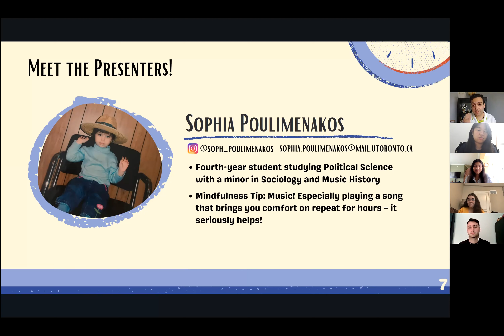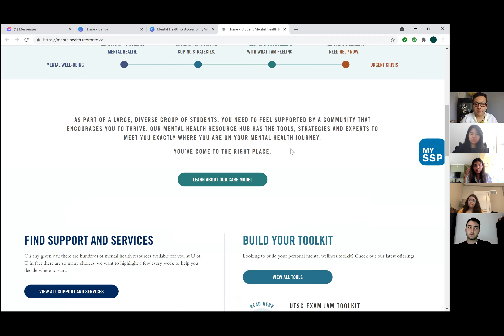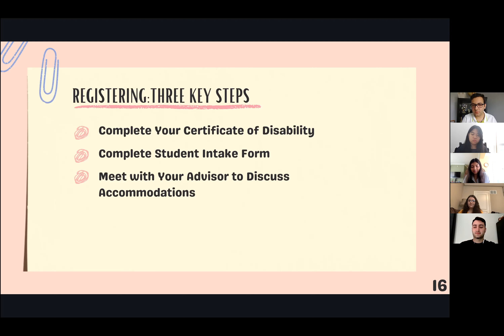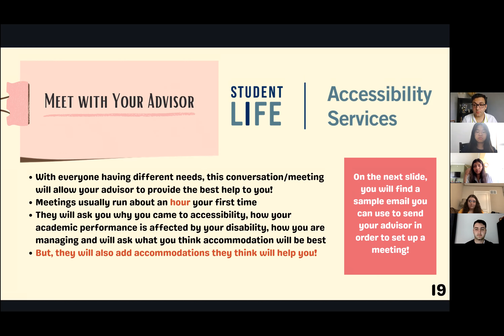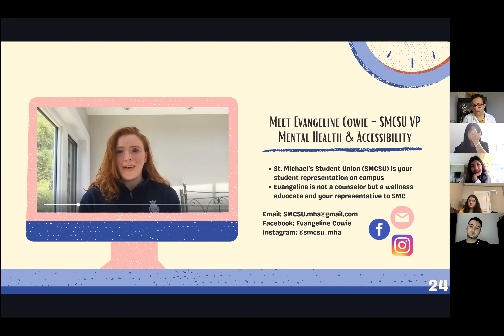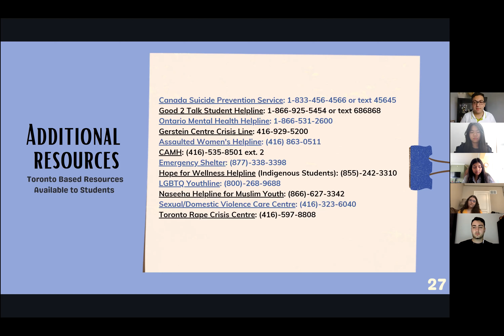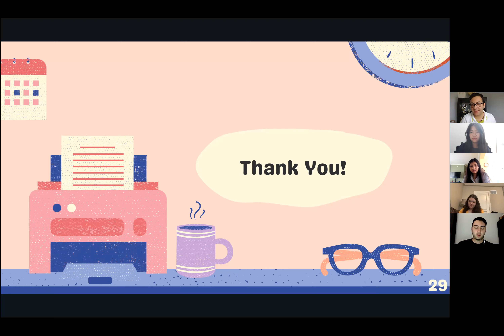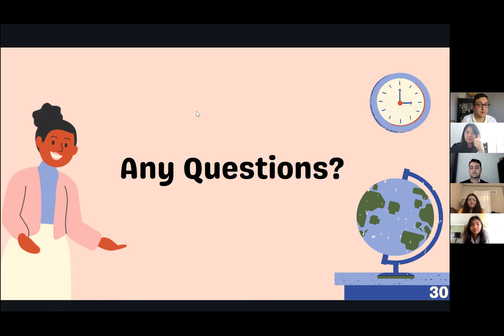SMC Orientation: Mental Health & Accessibility Workshop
Discover the mental health supports and resources available to you through SMC and the broader UofT community. Learn about resources available online and in-person (on and off-campus.) This session will also discuss how to schedule appointments with wellness counselors and apply for accessibility services.